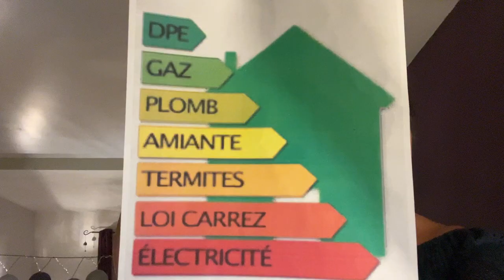@diagnostics-immobilier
EXPLICATIONS sur les diagnostics immobilier obligatoires.
Aussi précisions pour cette année.
Un audit doit être fait si votre note de 0DPE est « F » ou « G »
Réseau HB Immo Teper